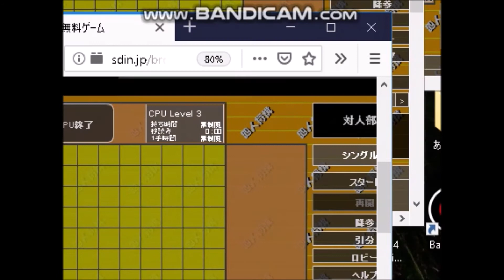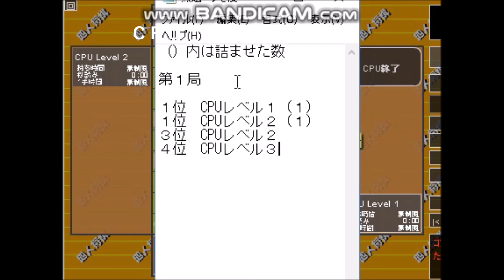四人将棋ＣＰＵ最強決定戦第１局（シングルス）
四人将棋は四人集まらないと対局できません。なかなか人が集まらないときは、ＣＰＵを起動して対局することもあります。ＳＤＩＮ無料ゲームのＣＰＵには、レベル１、レベル２、レベル３があり、いずれも弱さに定評があります。今回は、ブラウザを４つ用意し、ＣＰＵのレベル１、２、３のどれが最も強いのか調べてみることにしました。第１局はシングルス。手前がレベル２、左側がレベル２、対面がレベル３、右側がレベル１です。